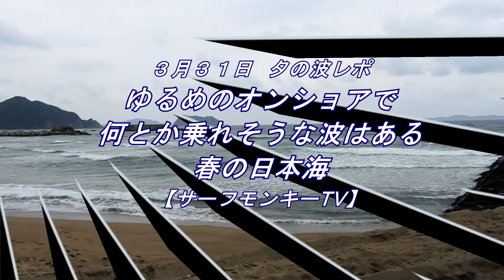ゆるめのオンショアで何とか乗れそうな波はある春の日本海 220331 夕方 ~サーフモンキーTV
午後4時25分頃の日本海は気温13℃、ゆるめのオンショアでダンパー気味の波がブレイク。天気予報によると明日は午前中、北西風4m、午後から北北東風5～4ｍで、北東のウネリが強まりそうですね☝